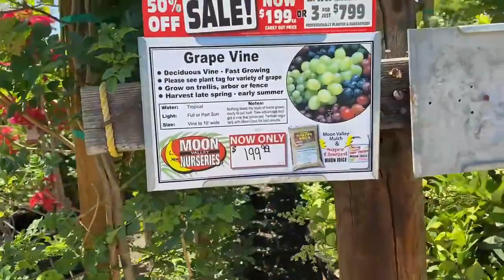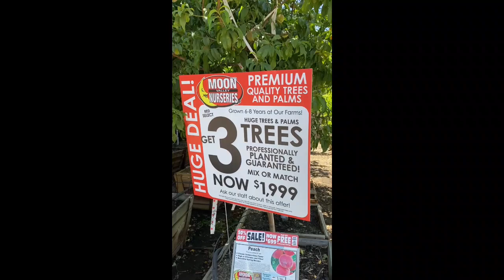Visit to local plant nursery Phoenix Arizona USA